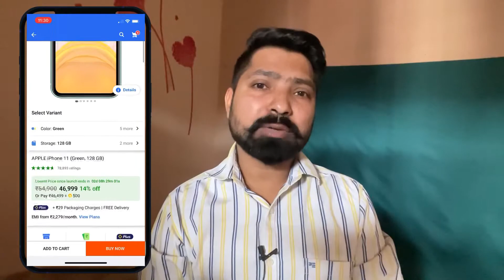IPHONE 11 price Drop now its available @ 40999/- rs with Axis bank credit card offer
Iphone 11 ka price aub online 40999 ka ho gaya hai .